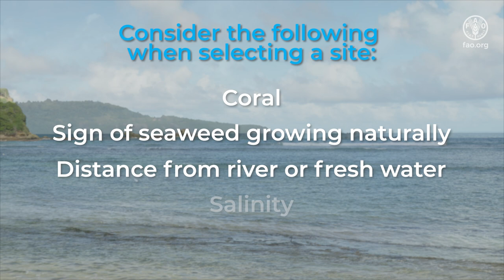Sea Moss Production Training Video 2 Site Selection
The FAO Subregional Office for the Caribbean Value Chain Development team is working alongside Caribbean governments to develop their sea moss industries. Integral in this process is applying good aquacultural practices in producing sea moss. This training video series serves as instructional guidelines for producing increased volumes of high quality Eucheuma Cottonii sea moss. The areas of training include:

1. Harvesting Techniques and Best Practices
2. Site Selection
3. Sanitation and Hygiene Practices
4. Post-harvest Handling - Storage Practices and Techniques

This video series was developed with the support of sea moss farmers and the Ministry of Agriculture, Fisheries, Blue and Green Economy of the Commonwealth of Dominica.